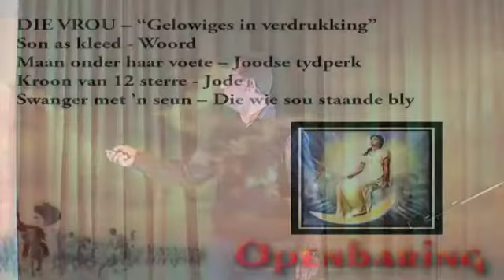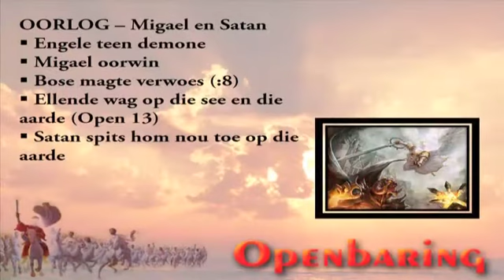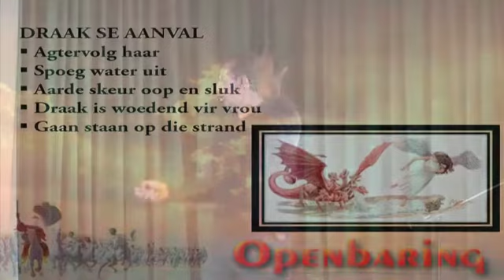OPENBARING_Hoofstuk 12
Ahavah Gemeente
Sondae 9:00
Bergvallei Estate